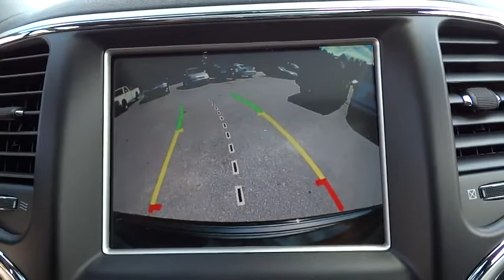2015 Jeep Grand Cherokee N7275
2015 Jeep Grand Cherokee
Hendrick Chrysler Jeep
2015 Jeep Grand Cherokee OVERLAND - Stock#: N7275 - VIN#: 1C4RJECG6FC126106

543 N McPherson Church Rd